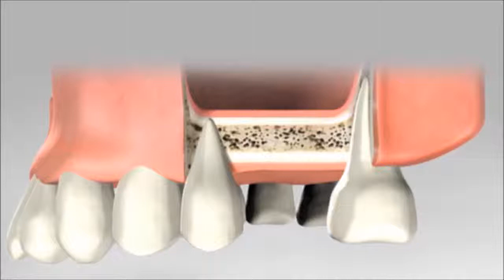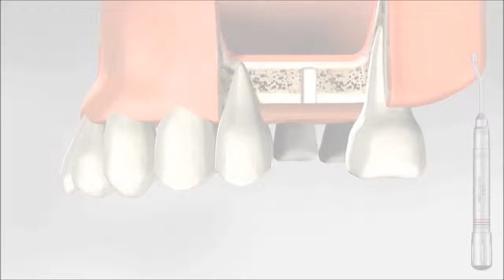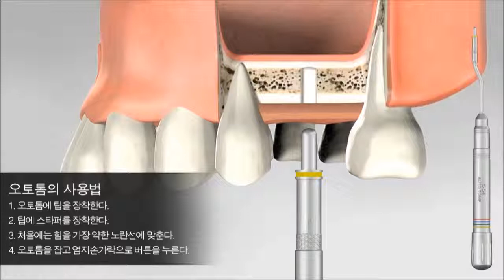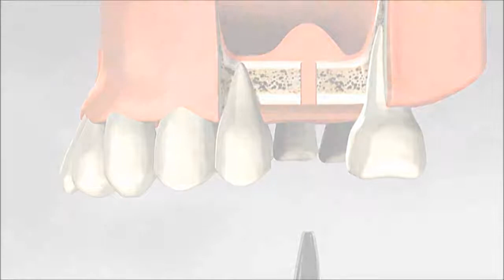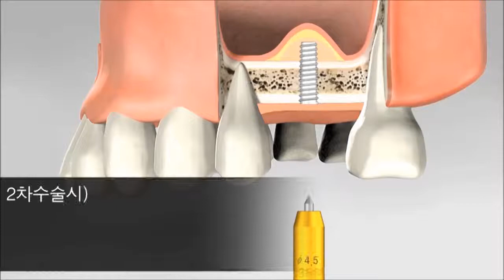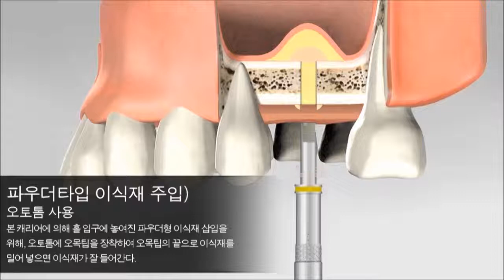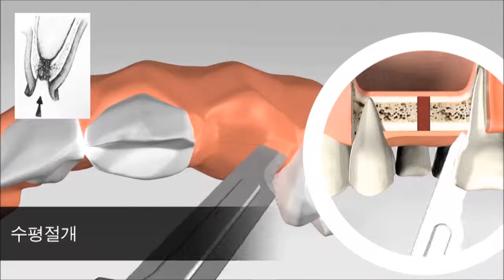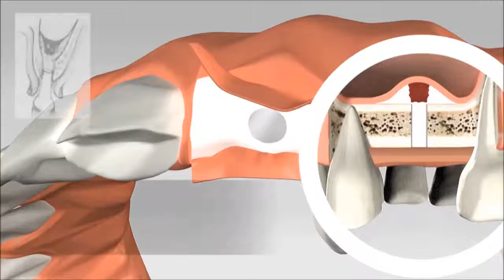한글_2014_Sinus lifting & Bone grafting with SLD & Autotome : ssi ssisld graft anygraft ssisld2014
Sinus lifting & Bone grafting
with SLD(Sinus Lift Drill) & Autotome(Automatic Osteotome)